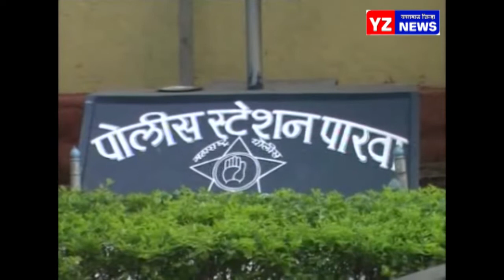परराज्यातून गुटख्याची तस्करी करणारी टोळी जेरबंद